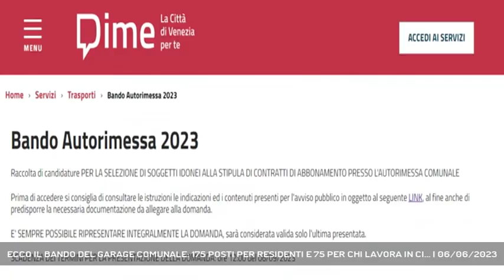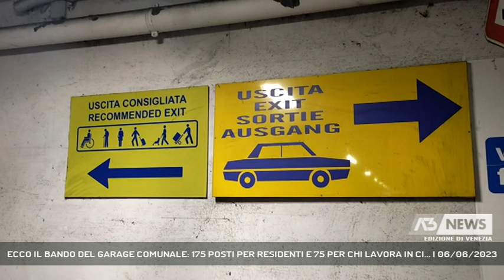ECCO IL BANDO DEL GARAGE COMUNALE: 175 POSTI PER RESIDENTI E 75 PER CHI LAVORA IN CI... | 06/06/2023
A3 NEWS Venezia 06/06/2023 - VENEZIA - E’ stato pubblicato sul sito del Comune il bando per 250 posti auto al garage comunale di piazzale Roma. Al centro di polemiche politiche per i tempi di uscita, il bando è secondo l’assessore Boraso un’iniezione positiva per chi vive e lavora a Venezia.  || Da oggi è disponibile sul sito del Comune di Venezia il bando per l’assegnazione degli abbonamenti ordinari al garage Comunale di Piazzale Roma. Saranno assegnati 175 posti auto a persone fisiche con residenza anagrafica nella Venezia Insulare di cui 12 riservati a persone titolari di contrassegno disabili, e 75 a persone giuridiche, enti, associazioni, attività commerciali, artigianali, professionali e lavoratori autonomi con principale sede operativa a Venezia.Per l’assessore Boraso “il bando può essere definito come un’iniezione positiva a favore di tutte quelle persone che, con coraggio e fiducia, rivolgono la loro attenzione verso Venezia e le sue isole, non solo quale luogo di residenza ma anche di lavoro e studio, in sostanza di vita quotidiana”. - Intervistati RENATO BORASO (ASSESSORE MOBILITA’ E VIABILITA’ COMUNE DI VENEZIA) (Servizio di Filippo Fois) - Segui Antenna Tre anche sul digitale terrestre! Visita il sito